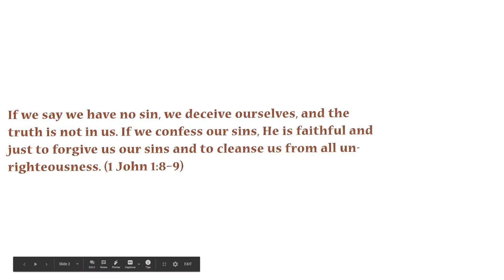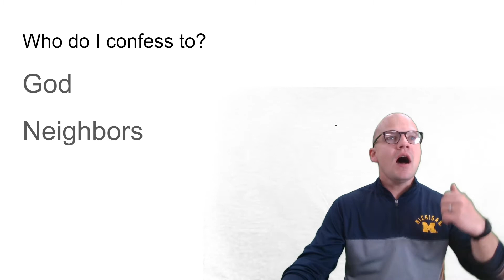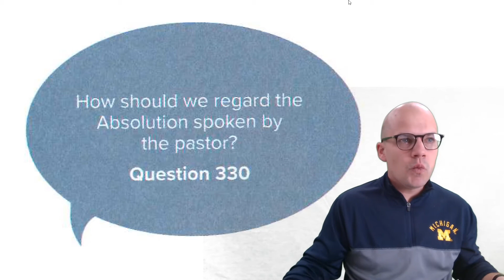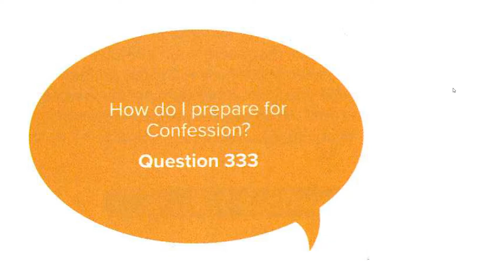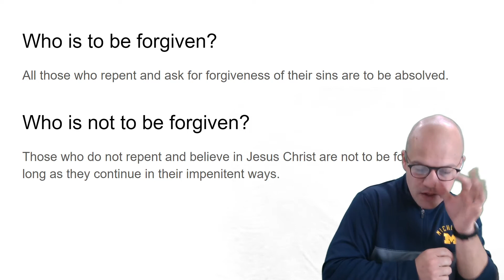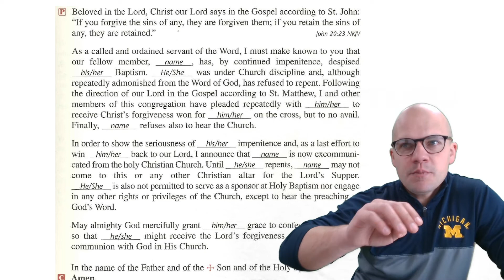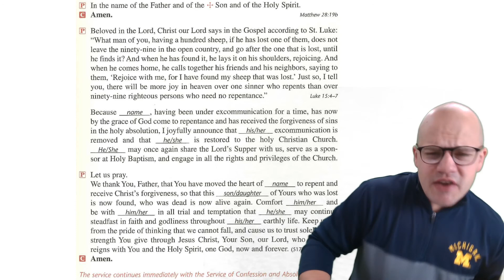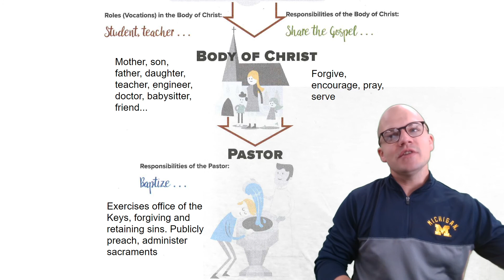Confirmation Class - 5.10.2020 - Confession and Keys Workbook Lesson 25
Pastor Kleimola teaches about Confession and Absolution and the Office of the Keys